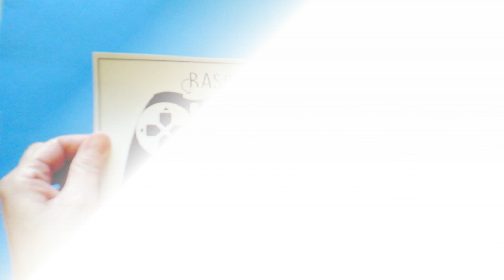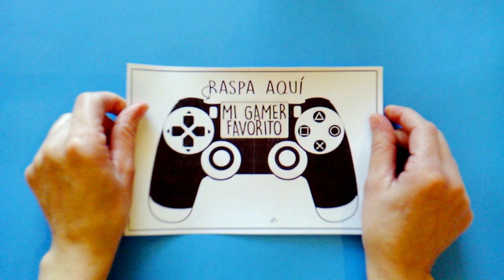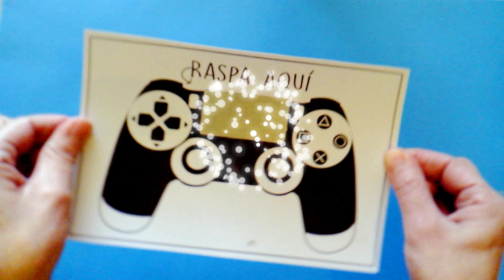Tarjetas De Cumpleaños 🎮 Tarjetas De Cumpleaños Gratis 🎮 Tarjetas Para Mi Novio 🎮 Video Games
🎮🎮🎮🎮Descarga Aqui 🎮🎮🎮🎮
★ Aprende a dibujar de manera fácil, paso a paso, mientras te diviertes y desarrollas habilidades y confianza.
Videos de aprendizaje para niños de todas las edades.
★ Puedes aprender a colorear con marcadores, lápices de colores y mucho más. Páginas para colorear.
★ ¡Los divertidos desafíos de arte, páginas para colorear y actividades también se pueden encontrar aquí!
★ Fácil, sencillo, simple sigue las lecciones de dibujo para niños o principiantes. Divertido, linda arte para niños!
★ Celebra el Día de la Madre, el Día del Padre, Navidad, San Valentín, Año Nuevo, cumpleaños, etc. ¡Con dibujos lindos solo para la ocasión!
¡Disfruta del arte y diviértete siendo creativo y convirtiéndote en un artista! ❤